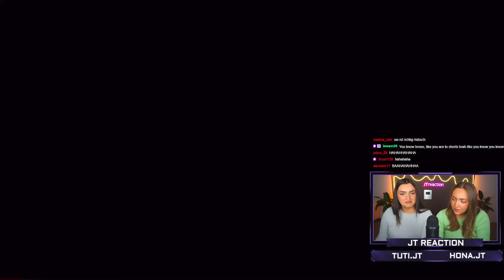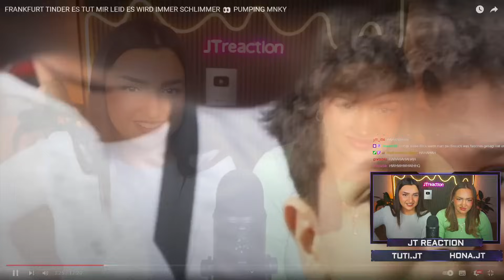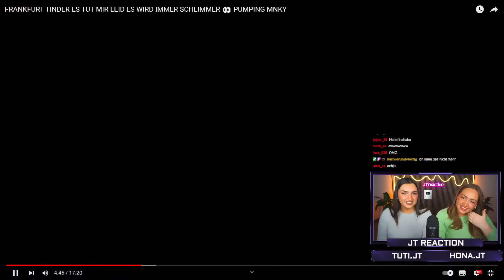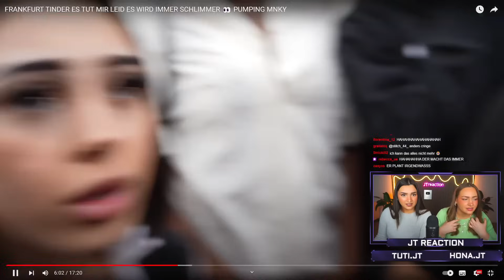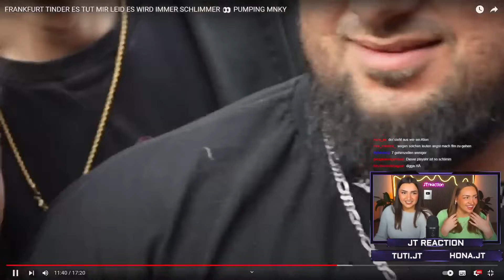Jetzt haben wir alles gesehen… (Frankfurt Tinder)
Tuti: Tuti.jt
Hona: Hona.jt

FOLGT AUF TIKTOK:
Tuti: Tuti.jt
Hona: Hona.jt